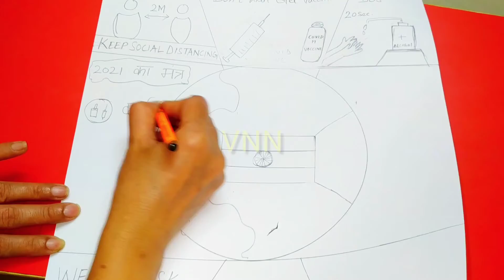Poster On कड़ाई भी दवाई भी | Easy Drawing On Coronavirus Awareness